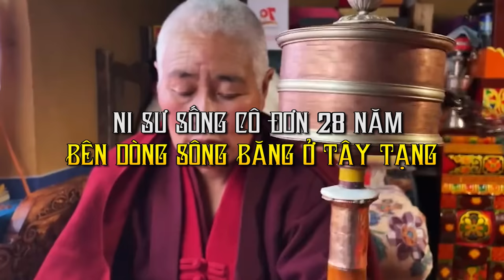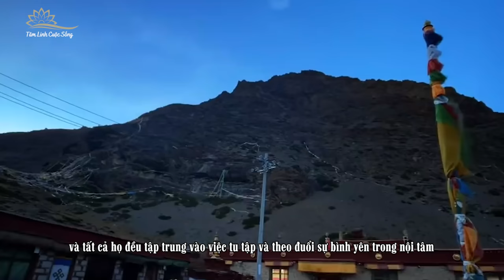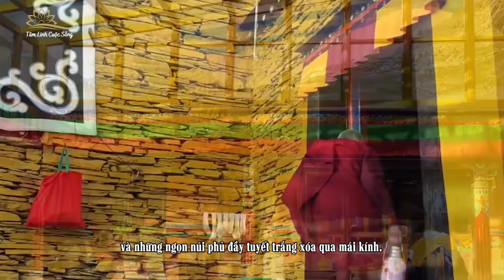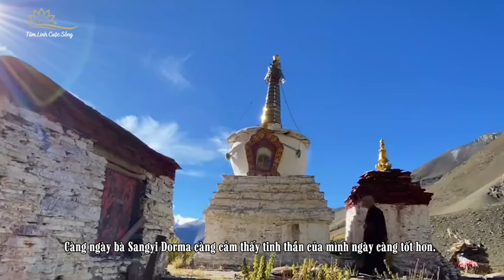Ni Sư Một Mình Thiền 28 Năm Bên Dòng Sông Băng Ở Tây Tạng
Có một vị ni sư sống tại tu viện bên cạnh một dòng sông băng ở Tây Tạng. Bà đã tránh xa sự hối hả và nhộn nhịp của thế giới trong nhiều thập kỷ và cống hiến hết mình cho việc tu tập ở đó. Vị ni sư này tên là Sangyi Dorma, bà xuất gia vào năm 25 tuổi và vẫn tiếp tục hành trình tu hành của mình cho đến hiện tại khi đã bước sang tuổi 53. Chính xác là bà đã sống một mình hai mươi tám năm.